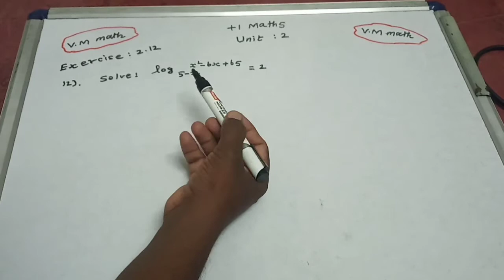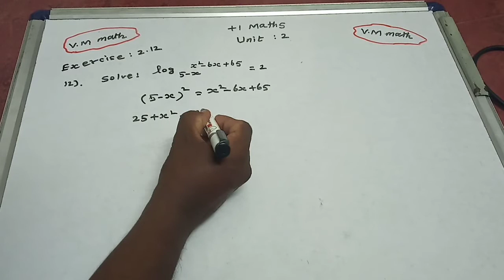11th Maths volume 1 Unit 2